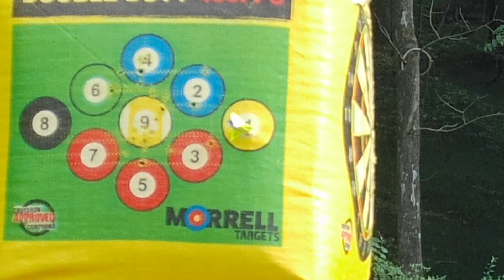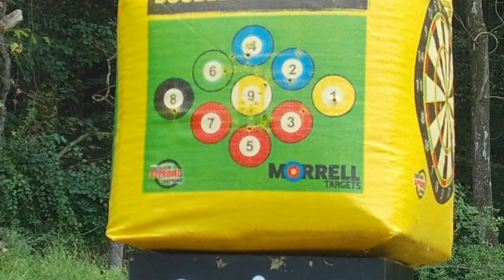Excalibur Crossbow Target Practice 091619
Excalibur Bulldog 440 Crossbow Target Practice 091619